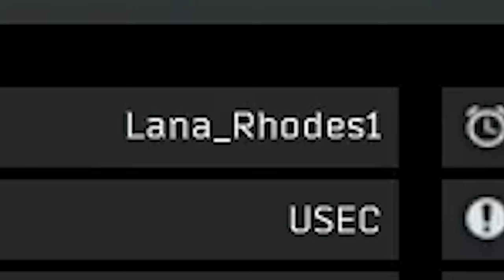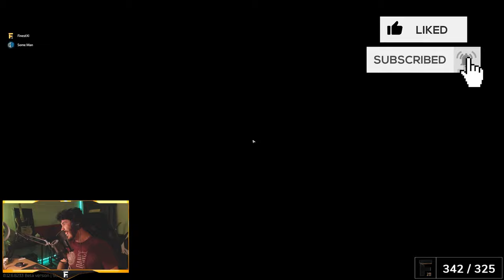This Is How Escape From Tarkov Should Be Played | Twitch Highlights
This is how Escape From Tarkov should be played. Should I have let Twitch chat control my game?

My gaming rig:
GPU: GTX 1080
CPU: I7 7700K @ 4.20GHZ
CPU Cooler: Freezer Pro 7
Motherboard: Z270 Extreme 4
RAM: Patriot Viper LED 16GB (2 x 8GB) DDR4 3200MHz DRAM
Storage: Samsung 860 EVO 500GB 2.5 Inch SATA III Internal SSD 1x 1TB Seagate Baracuda 7200RPM HDD.
Case: ROSEWILL CULLINAN MX Tempered Glass RGB ATX Mid Tower Computer Case with Remote Controlled RGB LED Fans
PSU: EVGA SuperNOVA 650 G3, 80 Plus Gold 650W, Fully Modular

My streaming rig:
GPU: RTX 2060
CPU: AMD 1950X Threadripper
CPU Cooler: Cooler Master Wraith Ripper TR4 CPU Cooling System
Motherboard: ASRock X399 Taichi
RAM: Patriot Viper 32GB (4 x 8GB) DDR4 3200MHz DRAM
PSU: EVGA Supernova 850 G2, 80+ Gold 850W, Fully Modular